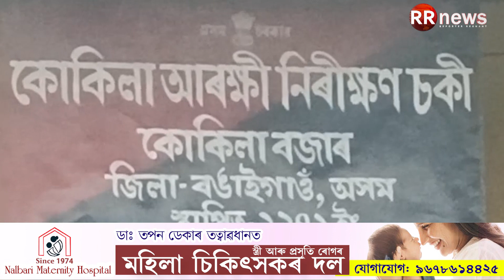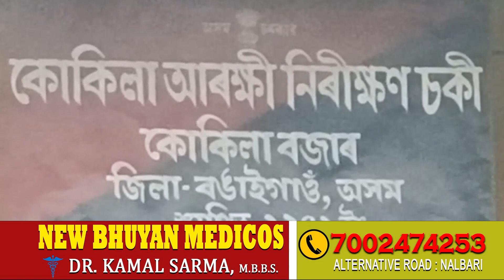নাবালিকা কিশোৰীক অপহৰণ বঙাইগাঁ‌ৱত 3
নাবালিকা কিশোৰীক অপহৰণ বঙাইগাঁ‌ৱত